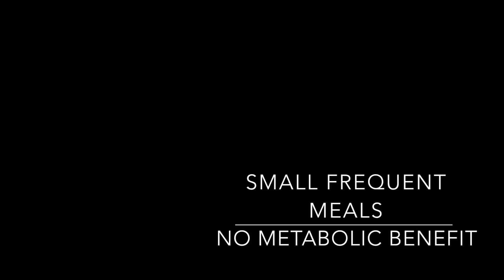Small Frequent Meals No Metabolic Benefit